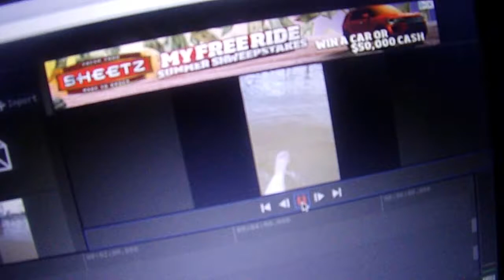Fantasy Lake Water Park Vlog